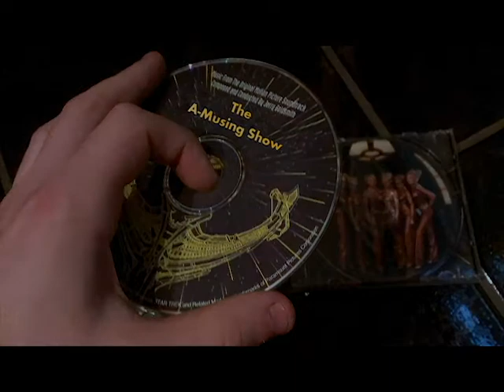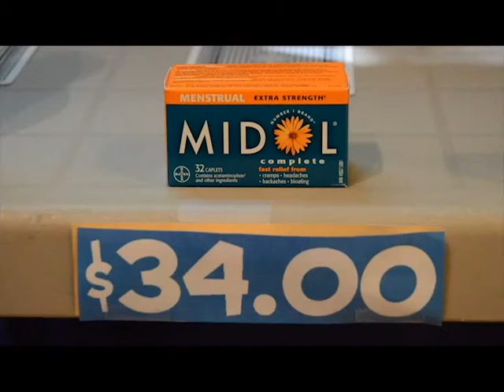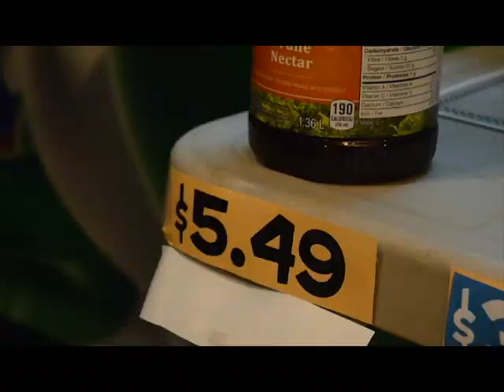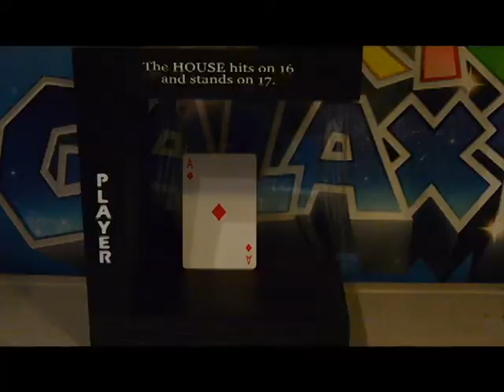The A-Musing Show #21, "Second Season Premiere"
We come back with a vengeance! We have a new medium and are just learning what that actually allows us to do.

On the season premiere, we're discussing Kyle's world record attempt on Super Mario Bros. The Lost Levels, Chris' reaction to Dawn of the Planet of the Apes, playing a game that was retired on The Price is Right and the Mario Kart: Double Dash challenge!